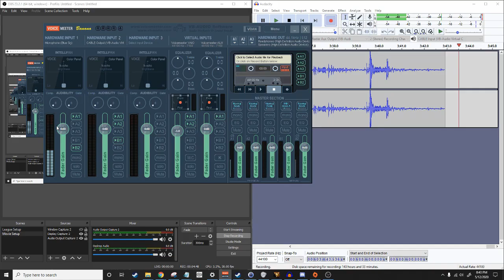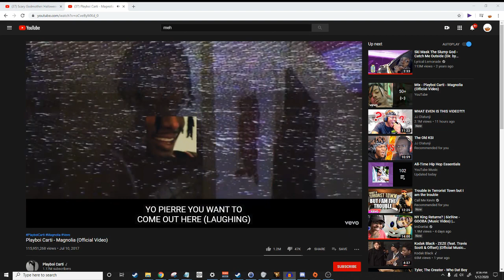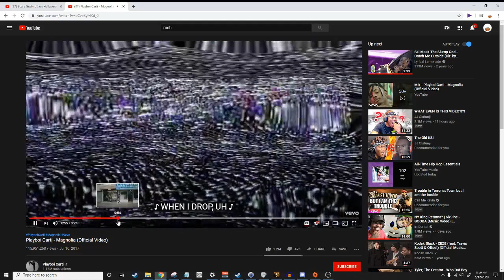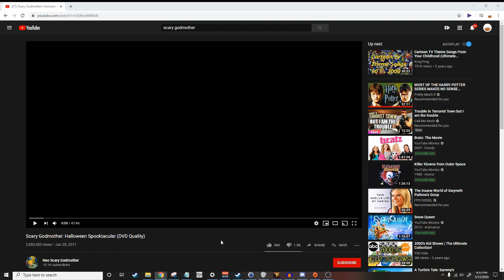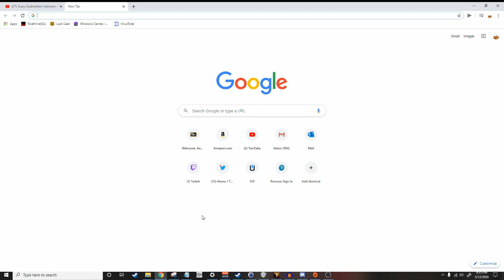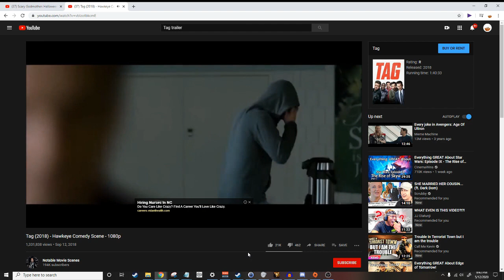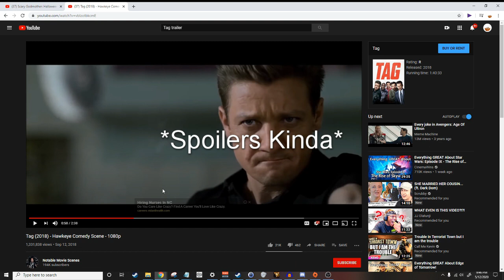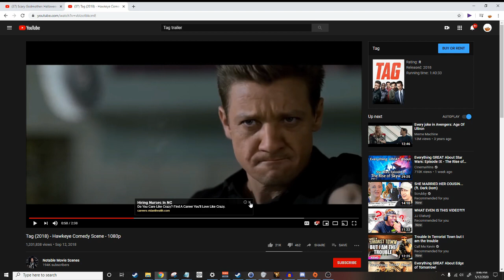Air Conditioner Vibes | Scary Godmother Saga Pt. 1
I'm putting it at the top before you can even get into the comments.
Singing trash don't @ me.

I was recording a review of scary godmother, well... attempting, and well, what happens when you leave a teenage (literally not even a teenager) boy in his room all alone for multiple hours at a time? If your answer wasn't "dumb shit" get your mind out of the gutter.

This video was really dumb, and probably the most fun I've had recording anything on my channel, I realize it's different, but if you like it, you like it.

Those Scary Godmother Videos are on the way by the way